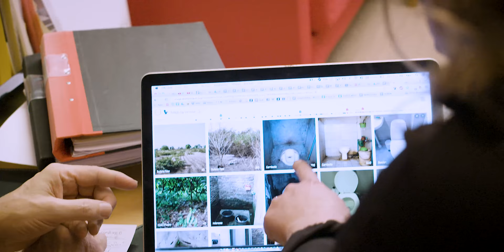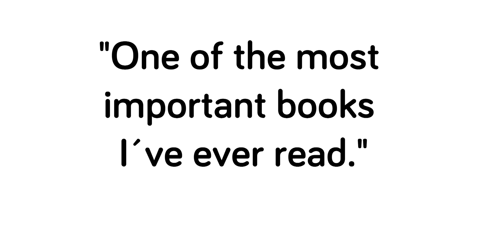Why we wrote Factfulness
The three authors of Factfulness explain why they decided to write the book that is soon available in 24 languages.

The clip with Hans was filmed March 2016, by Momento Film,
The clip with Anna and Ola was filmed a late night in March 2018 with Annas iPhone.
Produced by Anna Rosling Rönnlund, Gapminder Foundation

LICENSE
This film is free to use and distribute.
Please copy and redistribute this film in any medium or format
You must include the following attribution to Gapminder: "Free material